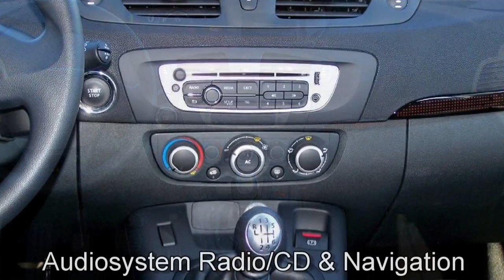Autohaus S+K Renault Grand Scenic dCi110 Expression 802193 Navigation